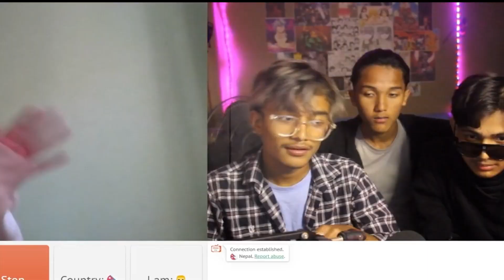Finally found "Indonesian Love" on ome tv❤️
Hi! i'm Anmol. on my channel, you will find everything that you guys want us to do. i love traveling, enjoying with friends, doing nonsense stuff etc and sharing my experiences with you. subscribe to see more ..

i will be posting short clips on insta so, be sure to follow ..